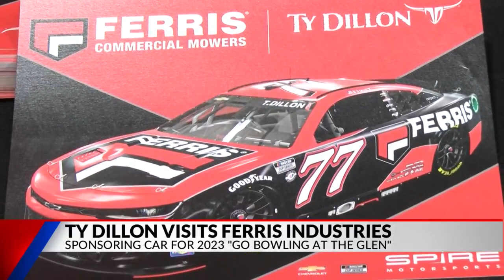NASCAR driver Ty Dillon visits Ferris Industries, sponsor for 2023 "Go Bowling at the Glen"